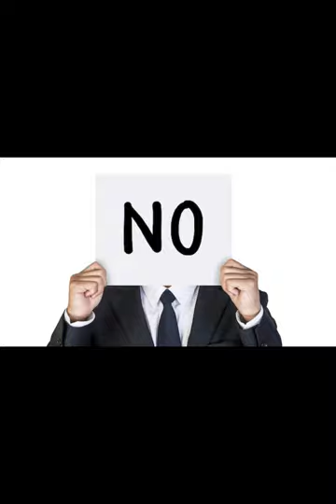“Shouldn’t You Be Working”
Tags🏷️